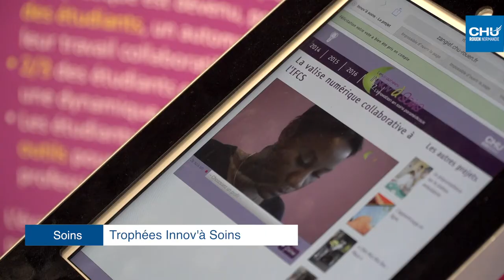Infos du 9 au 15 octobre 2017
- La pose de la 1ère pierre du bâtiment Robec,
- Les résultats des 9e Trophées Innov’ à Soins.

Réalisation : Direction de la communication
Journaliste : Mathilde LAPOTRE
Cameraman : Christophe DUVAL
Monteuse vidéo : Jennifer LIOT